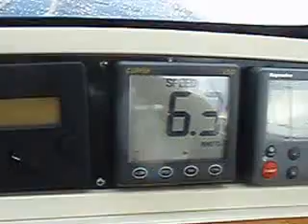itaparica 061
brisk day sailing